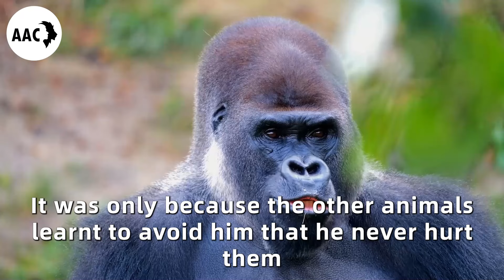Little Kid Fell into Hungry Gorilla’s Cage. What the Gorilla Did Next Left Everyone Screaming!